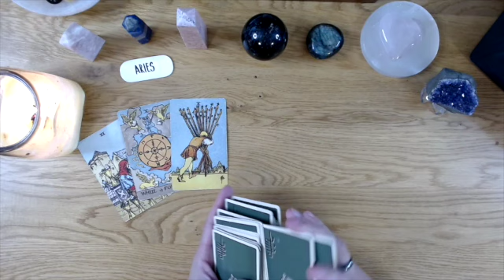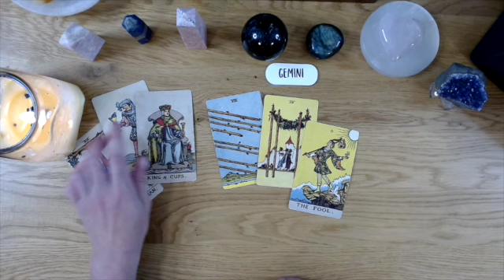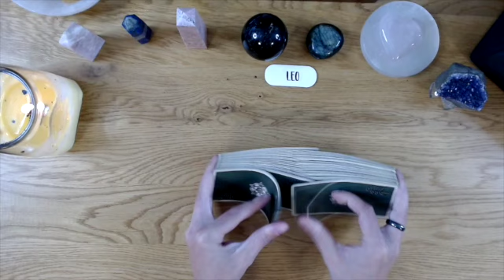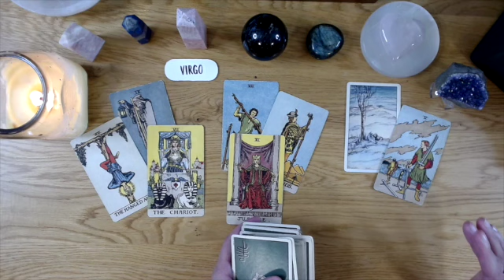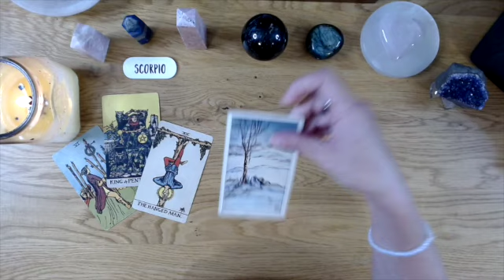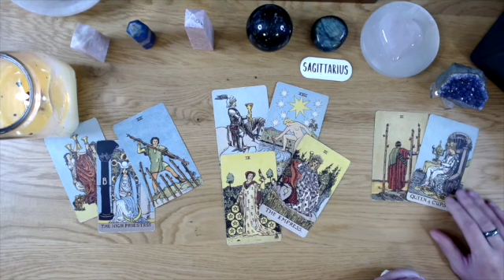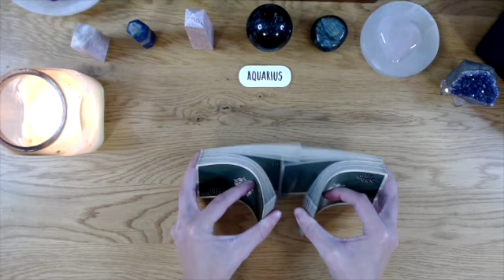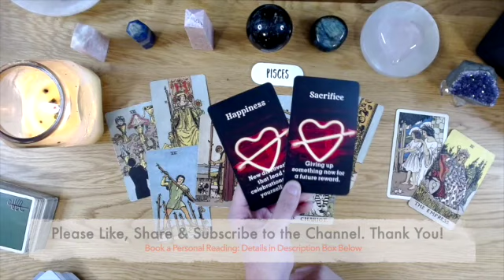YOUR LOVE LIFE ❤️ ALL SIGNS TAROT READING: Who's Coming in??? 💕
TAROT tarotreading theintuitiveteacup tarotcards tarotreader tarotscope This is a General Tarot Reading for All Zodiac Signs. Check out the Reading for your Sun, Moo, Rising & Venus Signs! These Readings are intended to Motivate, Empower, Inspire, and help guide you. Please keep an open mind as you watch these general Tarot Readings, as some material will resonate with you and some might not.

TIMESTAMPS:
Aries 00:28 /// Taurus   6:17 /// Gemini  14:55 /// Cancer 24:58/// Leo 36:10/ // Virgo 47:30 /// Libra 58:07// Scorpio 1:08:44 /// Sagi 1:23:43/// Capricorn 1:38:11 // Aqua 1:47:02/// Pisces 1:55:17 ///

To find your Rising Sign & Moon Sign & Venus Sign, check out: astrocharts.com

Never force anything to fit your circumstance or scenario. Do have faith these messages are serving someone out there, even if it is not you. Take away only what resonates & release the rest. Please use your logic, discernment and trust your intuition. I do not give medical/ legal advise of any kind. You are responsible for the Vibe  that you bring to this channel. Let's keep it positive and support one another.  You are accountable for all actions and decisions.  You will always have FREE WILL. Never give up your power or agency to a Tarot Reader or a Tarot Reading.

Lastly, If you enjoy my tarot readings Please show some love...  1) like this video,  2) subscribe to my channel and 3) Leave a High-Vibe Comment  4) share it with your network of friends!
Word of mouth helps me grow as a small business owner. I love and appreciate everyone of you!

DECKS USED IN THIS READING:
The Rider Waite Smith Tarot
Cupid's Love Oracle Deck